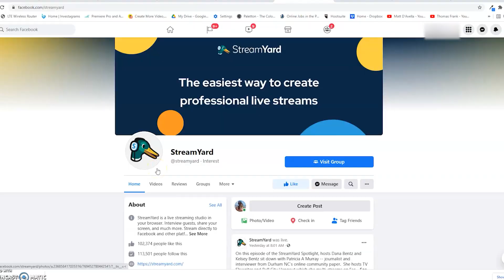How to Live Stream A Wedding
Are you getting married soon?

Do you have guests that want to attend your wedding, but can't?

In this video, you will learn how to live stream a wedding.

@KevinKolbe will cover everything you need to stream your wedding ceremony for guests, including camera placement, capturing audio from the bride and groom, as well as some thing you should consider for your big day.